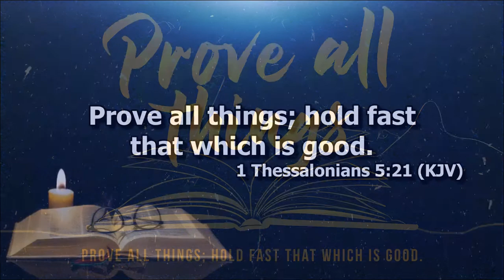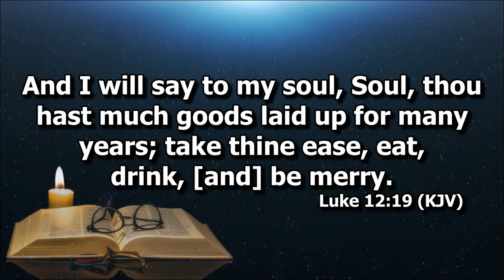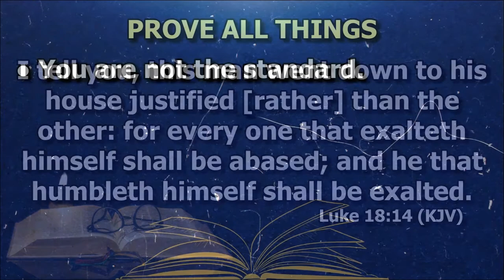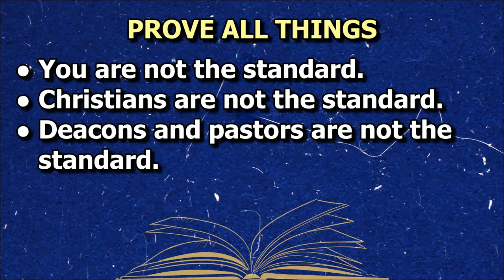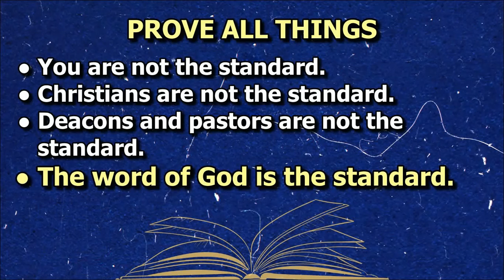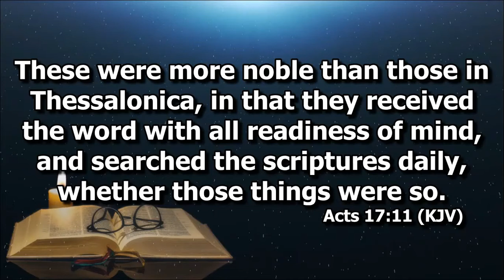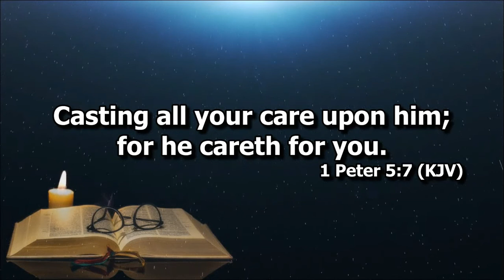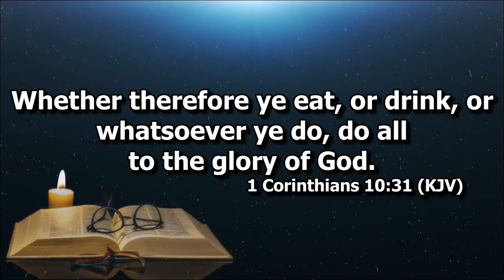Prove All Things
Ptr. Joel Madlang-awa on 1 Thessalonians 5:21